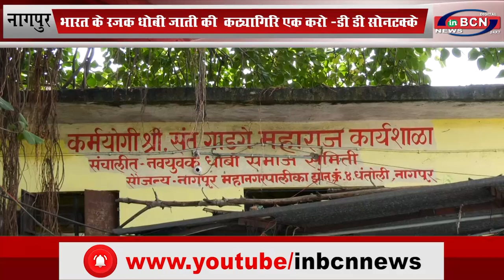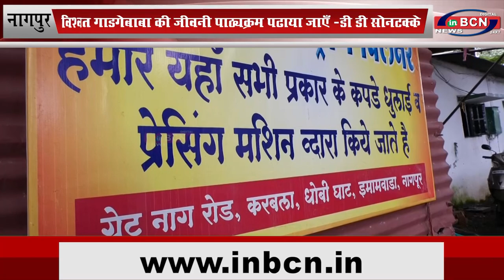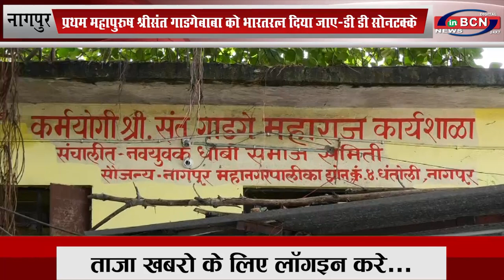महाराष्ट्र के हर जिले में नए धोबी घाट का निर्माण किया जाएँ-डी डी सोनटक्के... INBCN NEWS